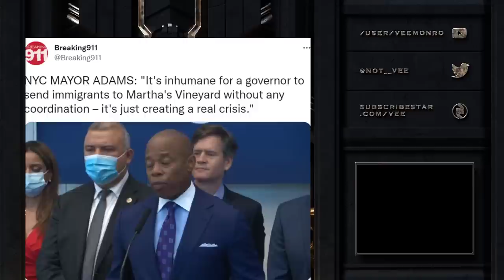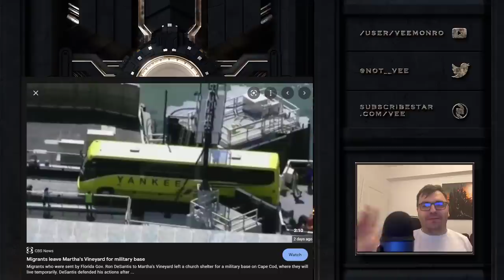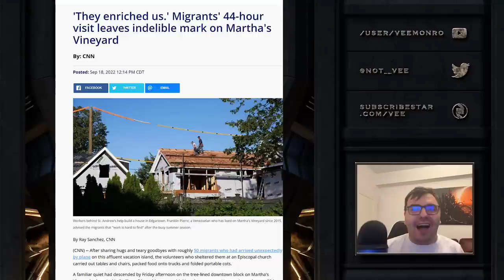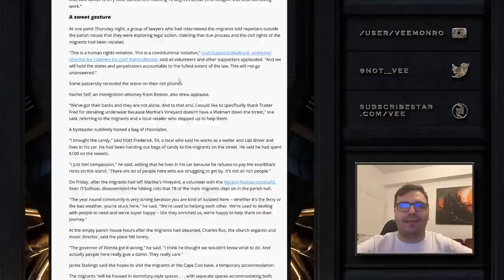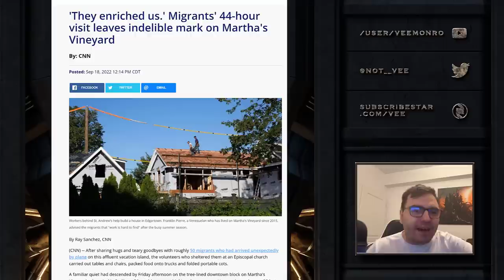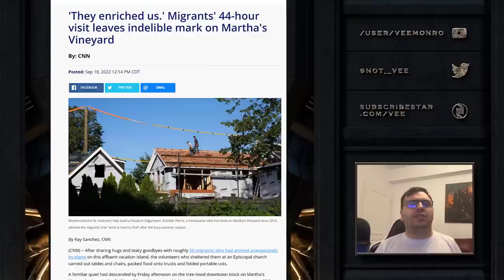They Enriched Us "Martha's Vineyard"